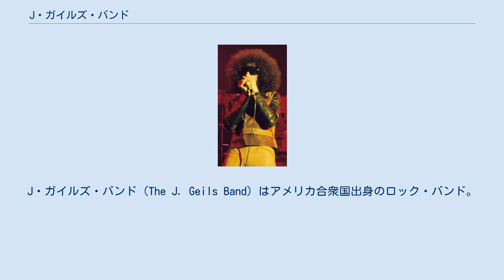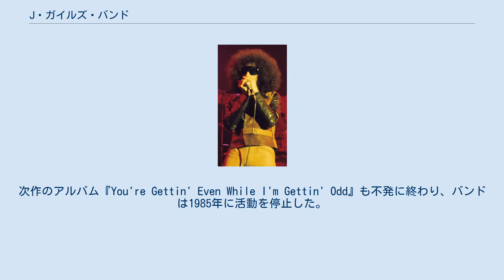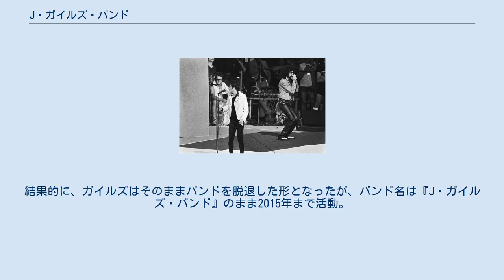J・ガイルズ・バンド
J・ガイルズ・バンド（The J. Geils Band）はアメリカ合衆国出身のロック・バンド。
 ブルース・ロックから台頭し、音楽性が変化した1980年代にはシングル「堕ちた天使」が全米1位を記録。
アルバムも1位を獲得し世界的な知名度を得る。
一度解散したが1999年以降から活動を再開。
象徴であるJ・ガイルズが亡くなるまで存続した。
 1982年のライブ 1967年、J・ガイルズを中心にボストンで結成。
当初はJ・ガイルズ・ブルース・バンドを名乗り、かなり本格的なブルースを演奏していた。
1970年にデビュー。
ピーター・ウルフの野性的なボーカルとR&B色の濃いロックンロールサウンドは「アメリカのストーンズ」と評された。
1975年には「マスタ・ガット・ロスト」が全米ヒットとなり、バンドの知名度が高まった。
この時期ピーター・ウルフは女優フェイ・ダナウェイと結婚している。
 大手レーベル「EMI」に移籍し、1980年代から音楽性が少しずつ変化し始める。
1981年発表のアルバム『フリーズ・フレイム』からシングルカットされた「堕ちた天使」は印象的なイントロのフレーズとセクシーなミュージックビデオが話題となり、翌年2月から6週間に渡って全米1位を記録する大ヒット。
同アルバムも全米1位を獲得する。
しかし同曲は産業ロックに走ったとの批評もあり、既存の支持者などから賛否両論を招いた。
 この成功を機に1983年にピーター・ウルフがソロ活動のため脱退。
次作のアルバム『You're Gettin' Even While I'm Gettin' Odd』も不発に終わり、バンドは1985年に活動を停止した。
 1999年、ドラムのステファン・ブラッドを除く5人のオリジナルメンバーは久々に結集し、アメリカ東海岸を中心に、13日間のツアーを行った。
この時は、ツアー後に活動を停止したが、2005年から2006年にかけて、オリジナルメンバー全員で散発的にライブを開催。
さらに2009年からは、ブラッドを除く5人で本格的にバンド活動を再開した。
 2012年、バンドはアメリカツアーを実施する計画を発表したが、J・ガイルズはツアーに参加しない事を発表。
残る4人は、新たにギタリストを迎えてツアーを実施した。
その為ガイルズは、自分の名前が付いたバンド名を使用しない様、裁判所に訴える事態となった。
結果的に、ガイルズはそのままバンドを脱退した形となったが、バンド名は『J・ガイルズ・バンド』のまま2015年まで活動。
 2017年4月11日、J・ガイルズがマサチューセッツ州の自宅で71歳で死去。
これにより、バンドは事実上の幕を閉じた。